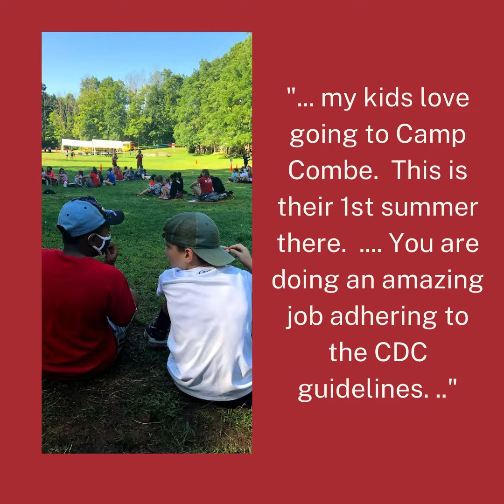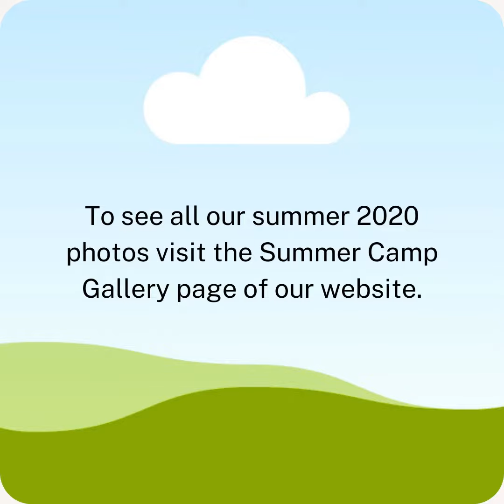There's No Place Like Combe